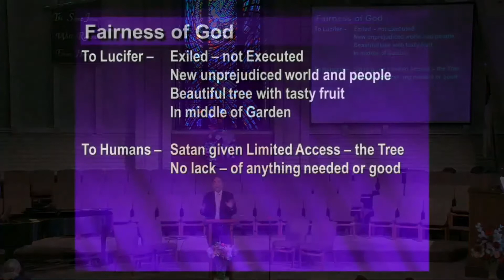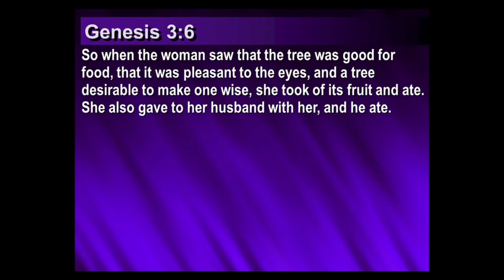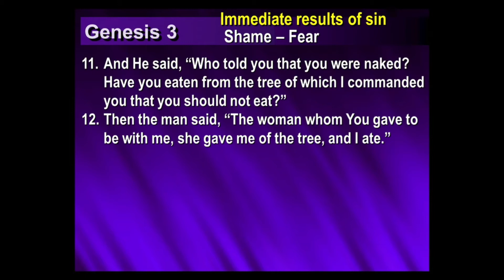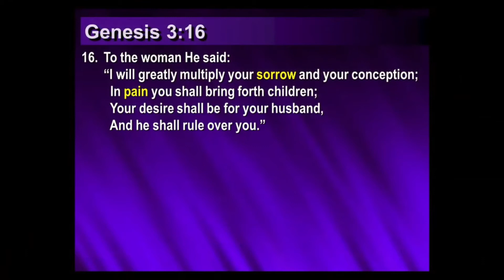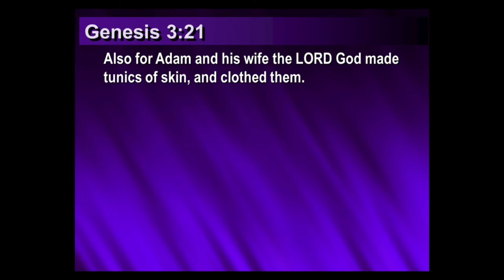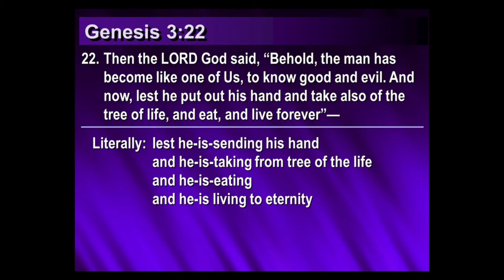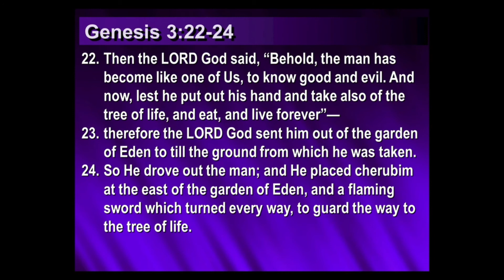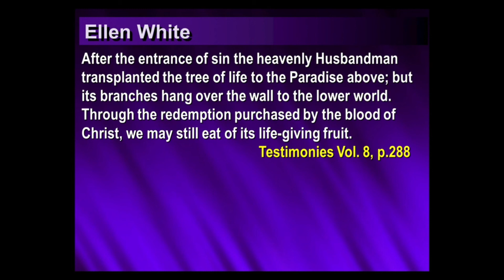2/29/2020 The Bigger Business Part 10 Gary Venden